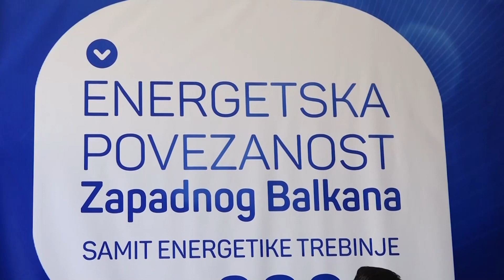Zatvoren peti Samit energetike u Trebinju 22. 03. 2024.